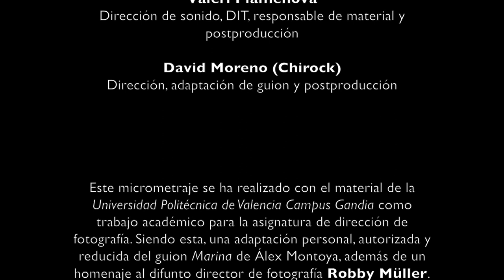Marina (micrometraje)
Para la asignatura de dirección de fotografía en la UPV Campus Gandia, tuvimos que realizar este micrometraje basado en el difunto director de fotografía Robby Müller. Utilizamos un fragmento del guión Marina de Álex Montoya y lo adaptamos a nuestras necesidades.